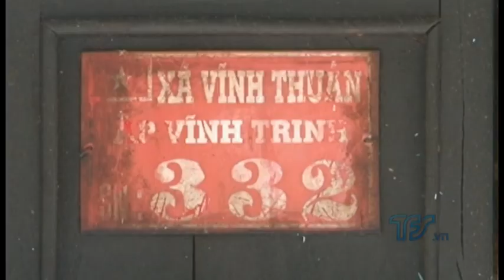Tập 1: Phim tài liệu " Đất Mặn" - Hãng Phim TFS - Giải Cánh Diều 2018 - Biến đổi khí hậu - Hạn mặn.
Kịch bản và đạo diễn: Trần Quốc Sơn